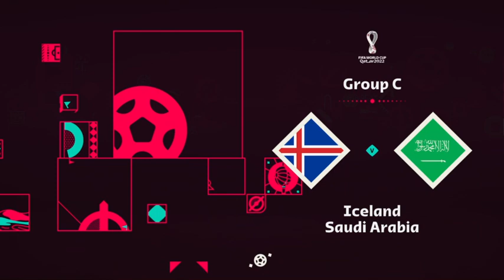Iceland vs. Saudi Arabia